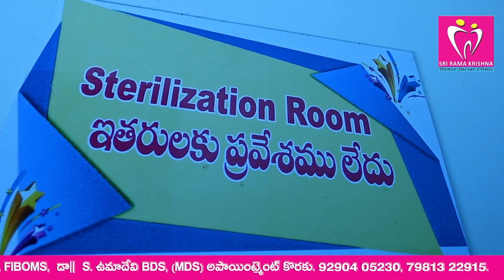గెలుపు బాధ్యత మీది.. అభివృద్ధి నా బాధ్యత..